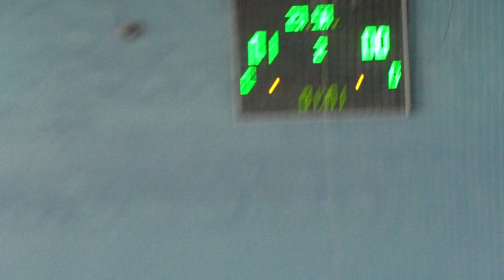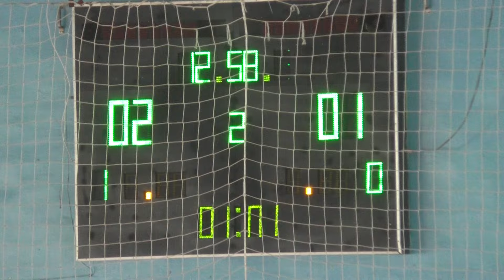11 лига JC Бегемоты – Шторм 2 тайм